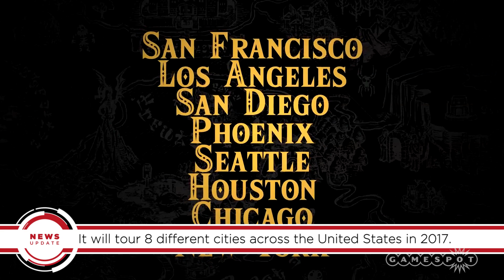Nintendo Is Making a Legend of Zelda Escape Room - GS News Update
Nintendo announced today that it's making a real-world Legend of Zelda escape room puzzle game themed around the iconic gaming franchise.